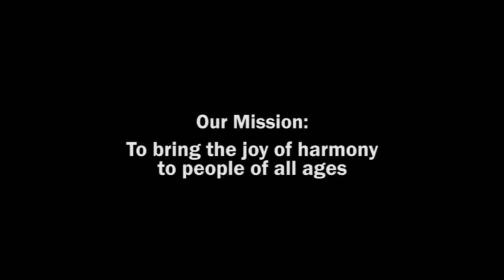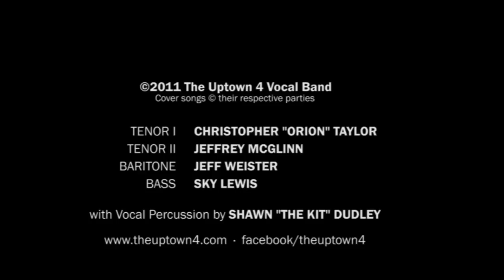The Uptown 4 - Promo Video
GROUP BIO:

What started out as four friends singing in their backyards has become one of the fastest growing A Cappella quartets in the Pacific Northwest. The Uptown 4, an award-winning quartet based out of Renton, Washington, has been described as "having a natural, raw
quality and talent" and "one of the best quartets in a long time."

The Uptown 4 is consistently working on new music, finding ways to bring their own style and personality to their arrangements. They perform an extensive repertoire of music, spanning a range of different styles from Fifties Doo-Wop and Standards to modern-day Top 40 hits. The group is also working on new, original material. The original song Hazel Eyes was called "one of the best original arrangements".

In a nod to classic A Cappella tradition, the group consists of four members: Orion (Tenor I), Jeffrey McGlinn (Tenor II), Jeff Weister (Baritone) and Sky Lewis (Bass). All of the group members have an extensive background in music and performing, including choral training, classical music, instrumental performance and music theory.

The Uptown 4 has performed at events and venues across the country from Pike Place Market in Seattle, Washington, to The Musicians Institute in Los Angeles, California. They have been invited as special guests to the University of Washington, Bite of Seattle, Taste of Tacoma, Puyallup Fair (Opening for The Coats), and were even offered priority auditions at NBC's "The Sing-Off" and "America's Got Talent". The group also won Third Place at the 2011 Northwest Regional Harmony Sweepstakes.

The Mission of The Uptown 4 is to bring the joy of harmony to people of all ages and prove that A Cappella will continue to be one of the best forms of music for generations to come.